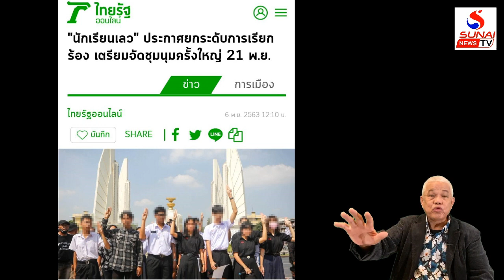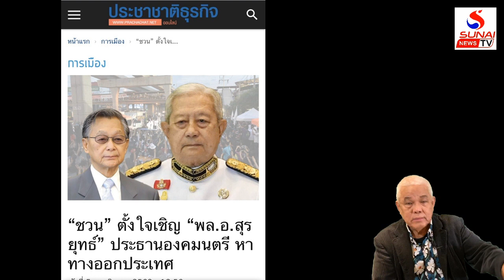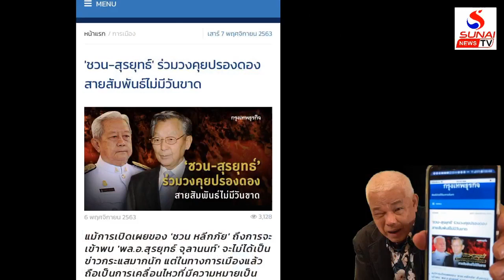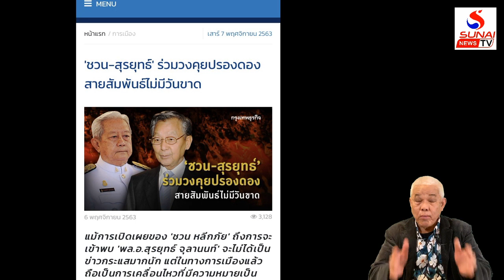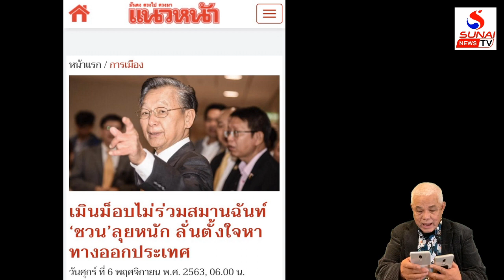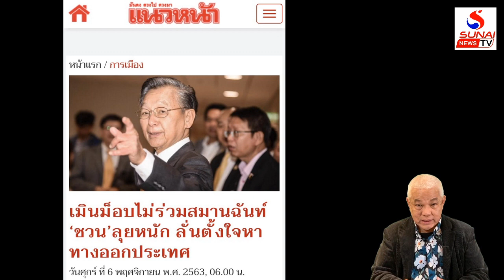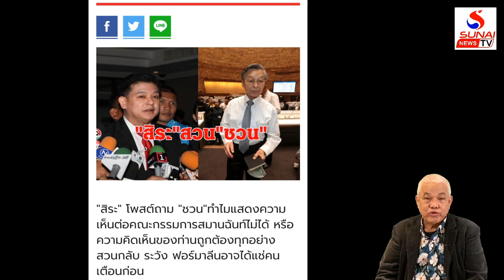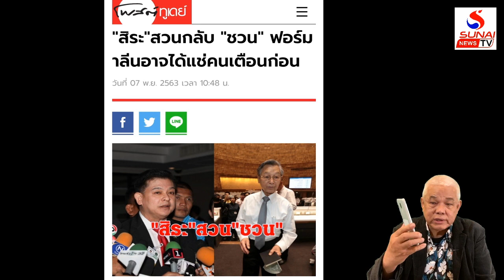สงครามเย็นวัง ชวนดันปธ.องคมนตรี ถามใจยักษ์ซัดตู่? / คุยกันวันเสาร์ค่ำ ตอนที่3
คุยกันวันเสาร์ค่ำ 7 พฤศจิกายน 2563
ประชาไม่ชอบ ทรัมป์ต้องออกไป ไทยอยู่จนตายใช้กฎหมา(ย)กุดหัว